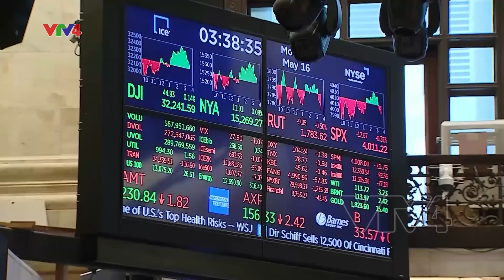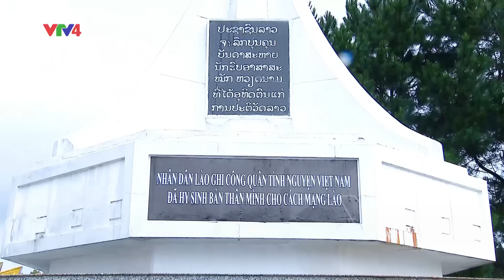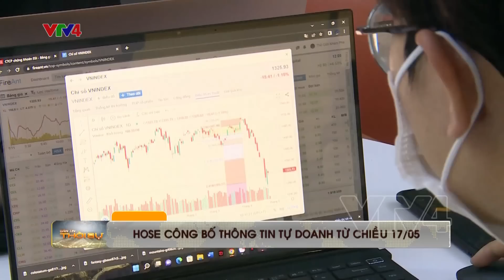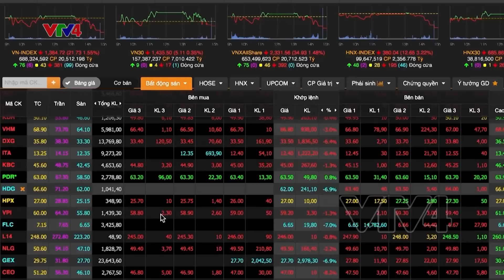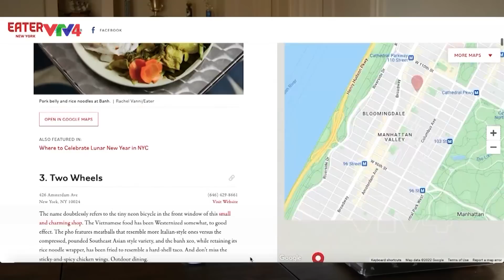Bản tin thời sự tiếng Việt 21h - 17/05/2022| VTV4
- Thủ tướng gặp Phó Tổng Thư ký LHQ + gặp Chủ tịch Đại hội đồng LHQ
- Chủ tịch Quốc hội hội kiến Thủ tướng Lào
- Sáng tạo để quảng bá ẩm thực Việt Nam